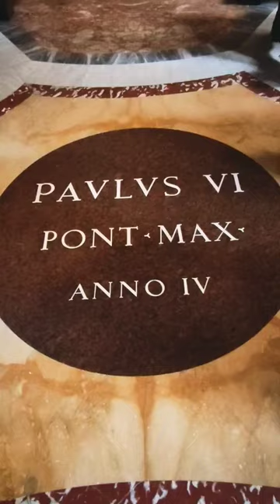Battistero Monumentale San Giovanni in Fonte, cappella laterale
Dal porta laterale del Battistero entri nella  Cappella di San Venanzio, con soffitto ligneo del XVI secolo e mosaici bizantini nell'arco trionfale dell'abside. Al centro del soffitto, un ovale con la Vergine Assunta con stelle. Il timpano con quattro colonne e i sepolcri cardinalizi sono di Carlo Rainaldi, mentre le sculture sono opera di Jacopo Antonio Fancelli, allievo ed aiuto del Bernini, e il ritratto e i puttini di Paolo Naldini.

From the side door of the Baptistery you enter the Chapel of San Venanzio, with a 16th century wooden ceiling and Byzantine mosaics in the triumphal arch of the apse. In the center of the ceiling, an oval with the Virgin of the Assumption with stars. The tympanum with four columns and the cardinal's tombs are by Carlo Rainaldi, while the sculptures are the work of Jacopo Antonio Fancelli, Bernini's pupil and assistant, and the portrait and the cherubs by Paolo Naldini.